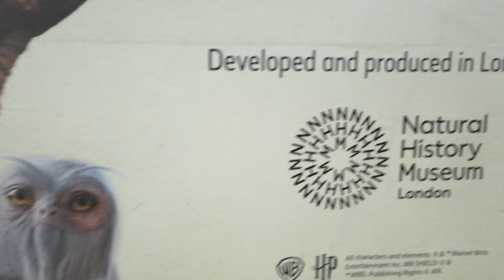🌞 炎炎夏日 看 國軍儀隊 🌞 中華民國113年8月3日 Military Honor Guard Patrols and Training displays in Taiwan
本影片內容 contents :
中正紀念堂 陸軍儀隊  下午場次 訓練展示 Military  Honor  Guard  Patrols  and  Training  displays
拍攝地點 Filming location :
台北市 中正區  Zhongzheng District, Taipei City
中正紀念堂  Chiang  Kai-shek  Memorial  Hall
民主大道 Democracy  Boulevard
拍攝時間 The  date  of  the  capture :
中華民國 113 年 8 月3日    August 3 , 2024